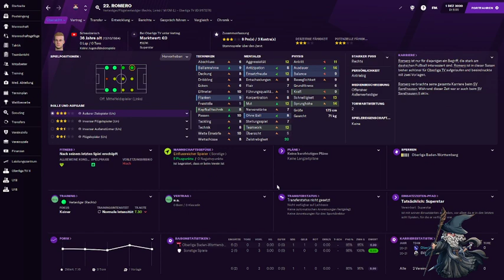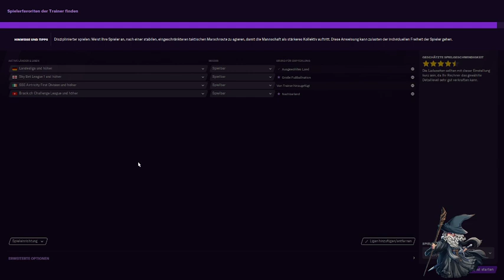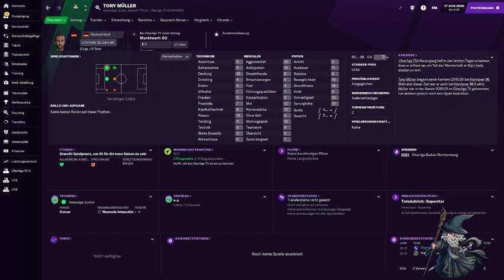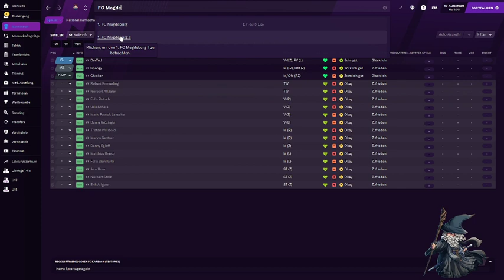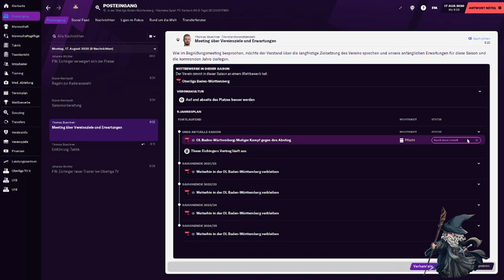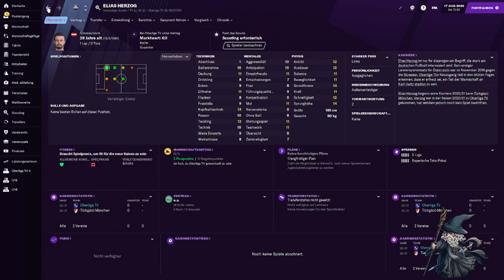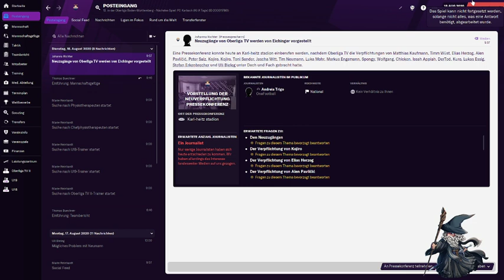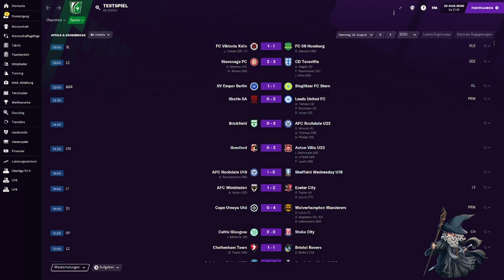wir werden zum Oberliga Trainer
Das hier ist der Neuanfang des Projektes. Zu Saisonbeginn gibt's jede Woche 1 Spieltag + Simulation und Teambearbeitung bis zum nächsten Spieltag.  Warum abgebrochen wurde naja einige Umstände sind passiert.